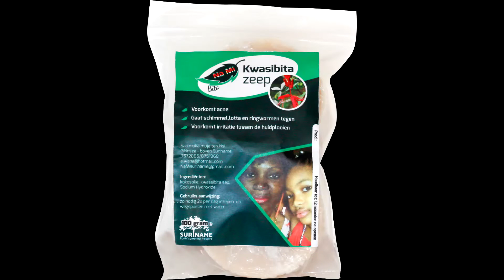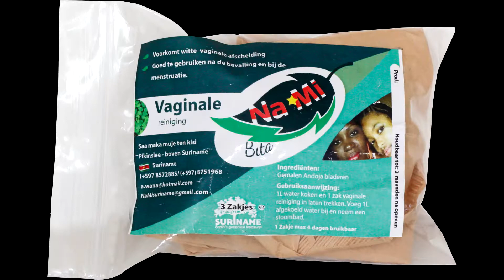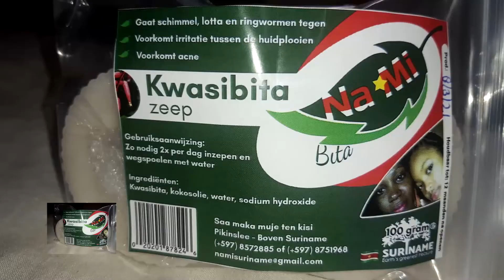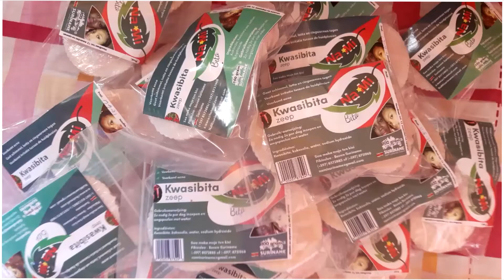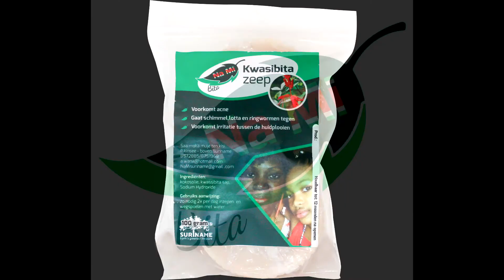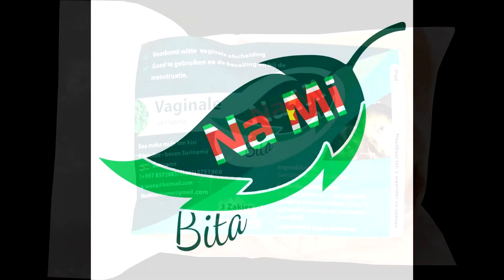6 jan 2022 nieuws